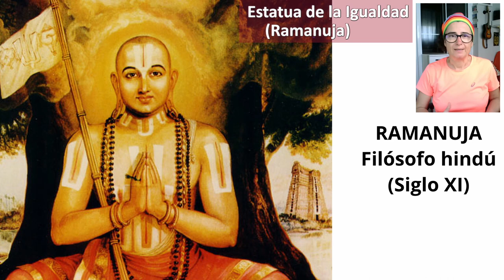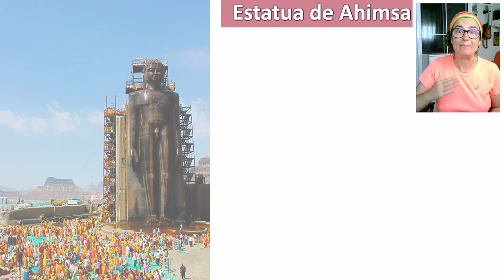Estatua más alta del Mundo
La estatua más grande del mundo está en la India, al menos de momento. Se trata de la Estatua de la Unidad y está en Gujarat. Es una estatua de, nada más y nada menos, 240 metros de altura, y está dedicada al político Sandar Patel.
La estatua de la Igualdad es la segunda estatua sentada más alta del mundo y en ella podemos ver a Ramanuja con 65 metros de altura. ¿Y quién es Ramanuja? Fue un destacado teólogo y líder religioso que nació en siglo XI. Defendió un tipo de doctrina no dualista, o sea nuestro alma y dios es lo mismo. Pero enfatizó que la realidad que percibimos es real, y que nos aporta conocimiento verdadero. Además transmitió que llevar una vida cotidiana no tiene por qué ser algo contrario a la vida espiritual. Podemos hacer las dos cosas.
Y la segunda estatua de Shiva más grande del mundo es la de Murudeshwara. Y tiene 37 metros de alto. Es visible desde muy lejos. Esta diseñado para que la luz del sol incida en ella de tal manera que parece que brilla. Está cerca del complejo de un templo que tiene uno de los gopurams más altos de toda la India, tiene hasta ascensor. Está en Murdeshwar, en la región de Karnataka, una población muy vinculada a la historia del Ramayana y a sus personajes.
Lo que debemos buscar en las estatuas es un mensaje. Aunque no sepamos nada del personaje, una estatua puede transmitirnos algo y es un placer observarlas. Las estatuas transmiten algo que el paso del tiempo no cambia.